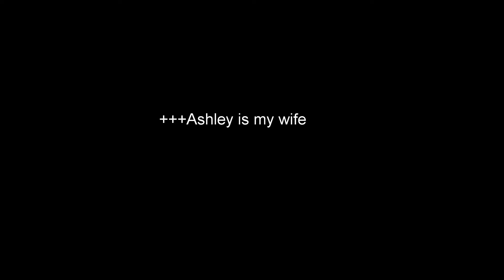Bass Fishing In Extreme Low Water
Hey guys, if you like the content do me a favor. It definitely helps me out and is greatly appreciated!!

This is a little after work bass session with my buddy Roy.

My gear.

2 - 7' medium action Hurricane Redbone rods
Penn battle and Battle 2 3000 reels
10 lb. Powerpro braid
30 lb. fluro
Hedden Baby torpedo
Strike King Redeye Shad Spinner bait

Cameras.

Motorola Droid turbo 2